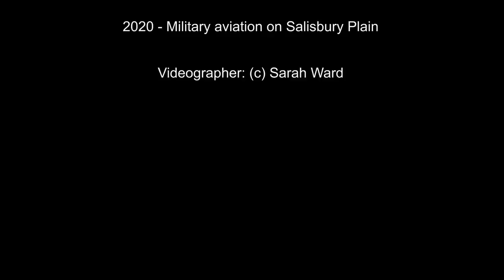Salisbury Plain Military Aviation in 2020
Military Aviation which took place on Salisbury Plain Training Area this year 2020.  A mix of general training flights, confined area landings and larger military exercises as seen on the SPTA and nearby Keevil and Middle Wallop airfields.  SPTA unmanned airfields filmed are Deptford Down and Everleigh DZ.

Deptford Down is an unmanned grass runway on downland in the west of the Plain.  it has a public footpath running along the southern edge of the runway giving excellent views of military helicopter training.

Everleigh airfield is an unmanned grass field on the eastern end of Salisbury Plain. This whole area has permissive byway access on the tracks but the grass airfield is out of bounds due to regular dangerous activity.  It is used for military helicopter training and is the main parachute drop-zone for C130 and A400m aircraft.